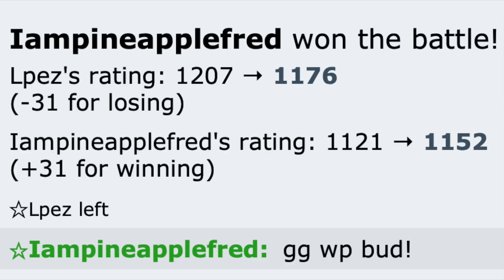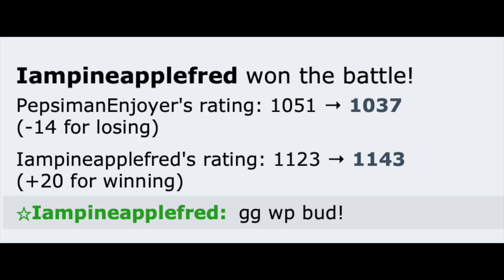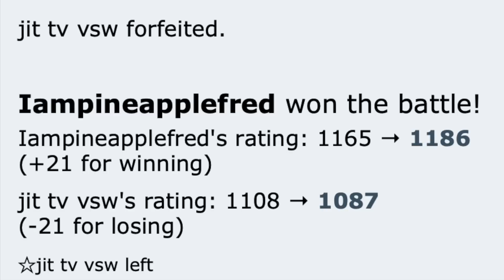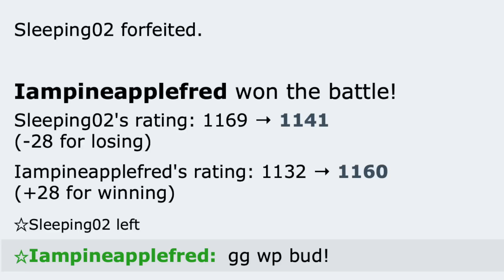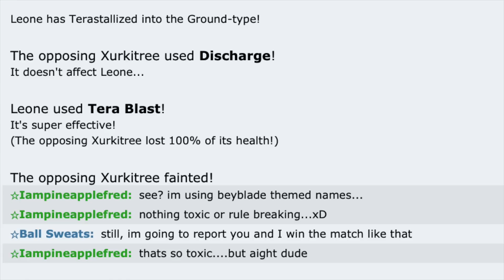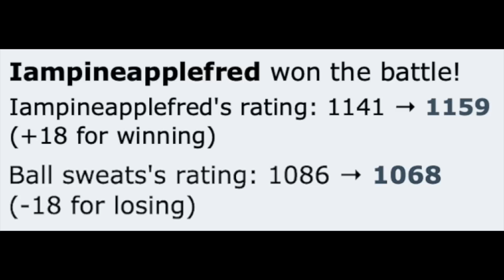They tried reporting me for using a beyblade themed team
In today's video, I showcased a beyblade themed team on pokemon showdown generation 9 national dex ladder!

Video 797

Pokemon showdown salt,Pineapplefred, pokemon showdown,
salty legendary spammer, legendary spammer,
salty pokemon showdown, super toxic legendary
spammer, salty pokemon battles, pokemon salty, TOXIC
LEGENDARY SPAMMERS CRY SALTY TEARS! FUNNY
POKEMON SHOWDOWN SALT, pokemon salty players,
pokemon salt, toxic noob pokemon, toxic noob pokemon
showdown, toxic pokemon showdown, the most TOXIC
SALTY NOOB on pokemon showdown EVER, Confused Shuckle Spiritomb Contrary Simple Simp Simpliey Simp Swoobat Pokemon showdown smogon pokemon
salt next time rather than one ragequit The world needs
more meme strategies because tryhards plague the meta
metagame VideoGame Championships video
game championships funny troll sets movesets. My
set broken Pokemon Sword Shield Gen VIll gen 8
pokemon octillery prankster contrary protean arcanine venom drench poison gas
play Mimicry terrain misty electric skill swap. Pokemon
Showdown meme strats. Showdown smogon
troll movesets videogamechampionships
sword & shield Pokemon Sw/Sh SS Salty salt player
ragequit forfeit content filler gg wp pokemon online
matches showdown pokemon showdown online battles
set idea attempt Pokemon gen8 gen vii dynamax
gigantamax factor pokemon sword shield Dynamax can't
funny troll sets movesets. My Pokemon memes are
NextLevelMemes Pokemon trolling salty player noob
Pokemon Sword Shield Gen VIll gen 8 pokemon galar M.
Mime Stunfisk galarian form mimicry pokemon octillery
misty electric skill swap. Pokemon Showdown meme
strats Showdown smogon troll movesets videogamechampionships sword & shield memes pokepast sets movesets Pokemon
showdown smogon pokemon Showdown Smogon
Pokemon Sword Shield Gen gen 8 pokemon galar galarian form mimicry pokemon moody
protean arcanine venom drench poison gas tailwind
competitive sets ally switch toxtricity plus role play
Mimicry terrain misty electric skill swap. Pokemon
troll movesets videogamechampionships
sword & shield Pokemon Sw/Sh SS Salty sad player
smogon set moveset  memes memey
meme strategy strat strats MEME VGC 2020 Pokemon
ideas sets meme pokemon Pokemon VGC 2020 memes sets movesets VGC 2022 VGC 2023 weather wars sand pokemon scarlet and violet leaks ceruledge armarouge Klawf blue Gary oak  groudon pokeaimmd competetive pokemon freezai thunder blunder blimax wolfeyVGC smallAnt Paradox Pokemon Flutter Mane Chien Pao Geeta Nemona Mewscarada zero to hero palafin  baxcalibur iron valiant roaring moon, gen 9 scarlet violet smogon stall player clapped dracomenace ceruledge bitter blade, substitute
skeledirge kingambit gholdengo make it rain iron moth slither wings loaded dice annihilape rage fist floatzel wave crash kilowattrel garganacl salt cure cetitan chilly reception terastal terastallize iron thorns
boomburst noivern geeta glimmora dondozo
solarblade, temp6t